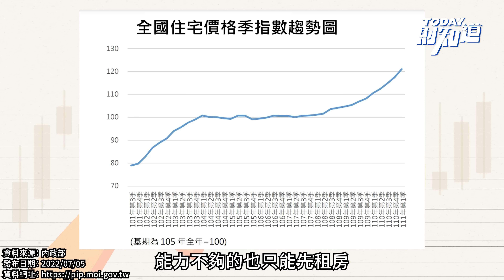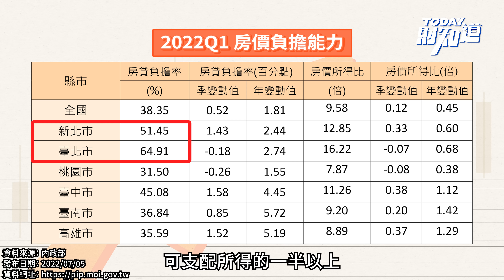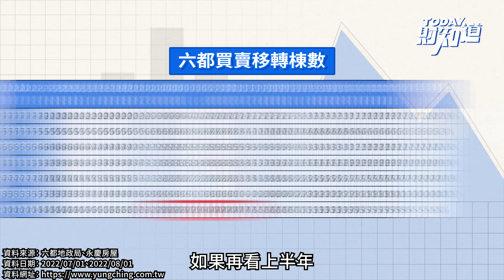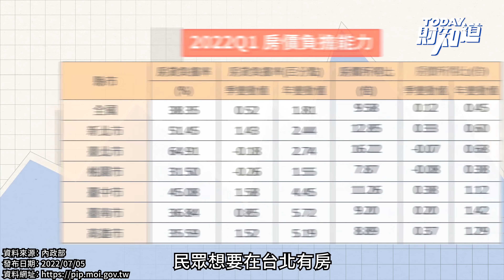房子是保值資產？還是負債？買房族近四成收入要付房貸！ | TODAY財知道 | LINE TODAY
最新的房貸負擔率數據出爐！果然不出所料，這個數字再創新高。內政部公布今年第1季全國房貸負擔率高達38.35%，不但年增1.81%，季比也上升了0.52%。這個數字代表的意義是，全國民眾的家庭可支配所得有將近四成，要拿來還房貸本金和利息。股市下跌，大環境轉差，再加上房貸利率上升，民眾想買房停、看、聽。另外，我們也可以從最新公布的六月和七月買賣移轉棟數統計數據看到，六都房市可以說是呈現價量背離的怪異現象！